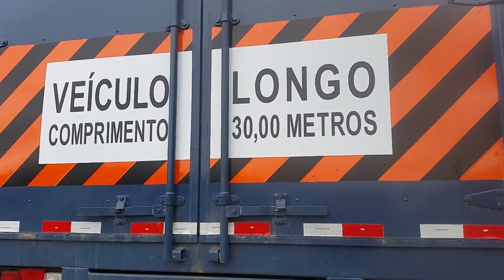Tudo pronto pra viagem pra Fortaleza. Ceará